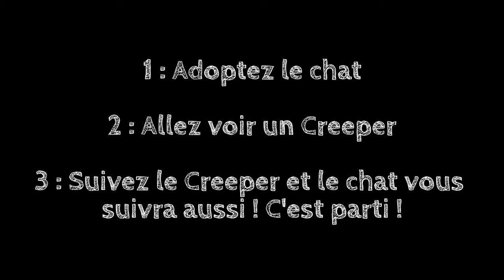Minecraft : Course-poursuite entre chat et Creeper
Voilà une nouvelle vidéo de Minecraft ! Mais cette fois-ci, c'est pour le fun !

Règles pour qu'un chat poursuive un Creeper :

1 : Adoptez votre chat

2 : Allez vers un Creeper et assurez-vous que le chat vous suit.

3 : Ensuite, c'est parti pour la course-poursuite Creeper-Chat ! ☺